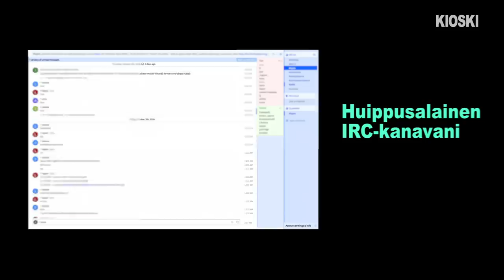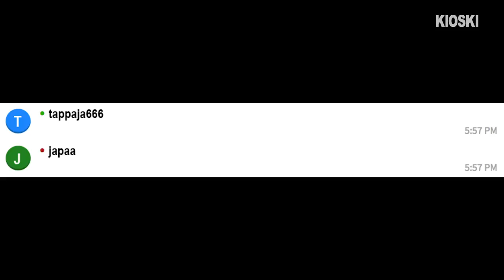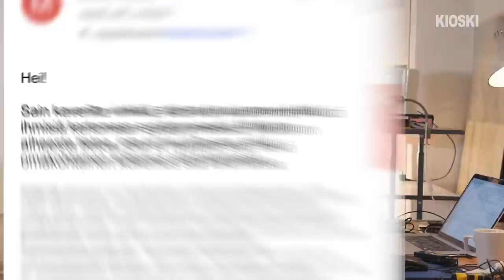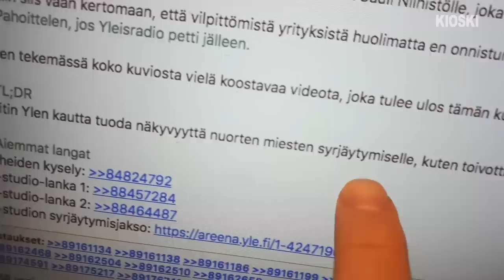Syrjäytyneiden miesten ahdinko – Jaakko Keso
Ylilaudalla toivottiin, että käsittelisin videollani nuorten miesten syrjäytymistä. Tässä pyrin puheenaiheistamaan teemaa ja avaamaan syrjäytymisen juurisyitä.

Video on osa Sekasin-kampanjaa.

Video- ja kuvalähteet:
Yle Arkisto
Oma arkisto
Gettyimages